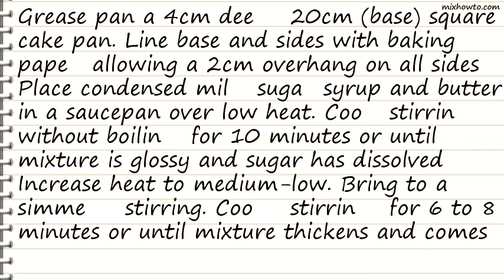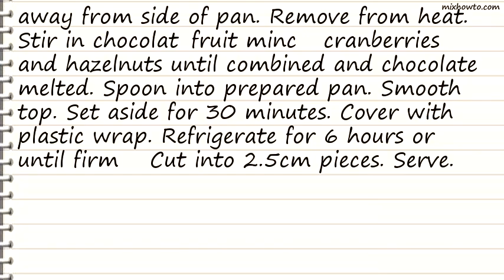Recipe Christmas fudge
INGREDIENTS:
●395g can sweetened condensed milk
●1 cup brown sugar
●2 tablespoons glucose syrup
●125g butter, chopped
●180g dark chocolate, finely chopped
●1/2 cup bottled fruit mince
●1/3 cup dried cranberries
●1/2 cup chopped dry-roasted hazelnuts